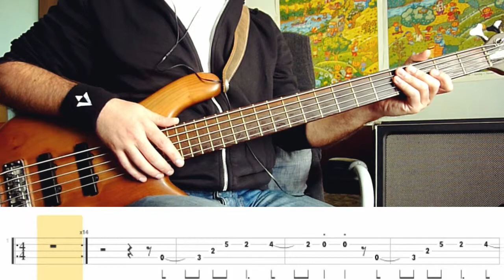Michael Jackson - Beat It (Bass Track) TABS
Brian Gooden, Warren S., Cord Scott, Jennifer Mills, stephen alvear, John Evans, Louis Potenziano, Ritchie Neeson, Ken Romito, Mike Nash, Ryan Hiller, Behi, Leo Chavoya, Thomas Radeleff, St V, Frank Kiraly

bass - Fender Custom Shop Pino Palladino signature P-bass
strings - Thomastik flatwound